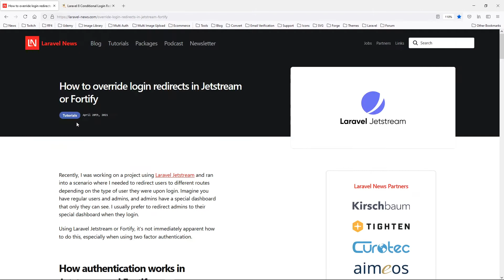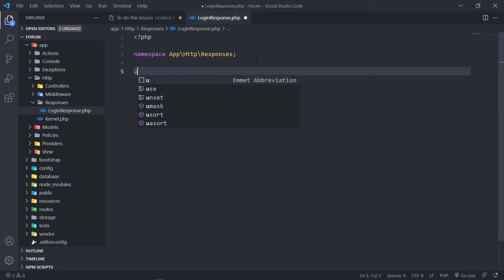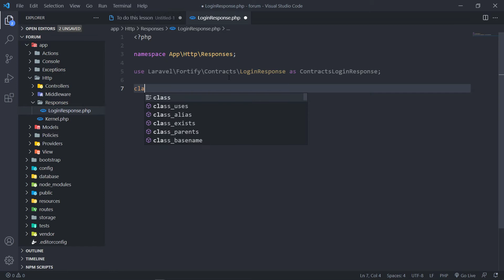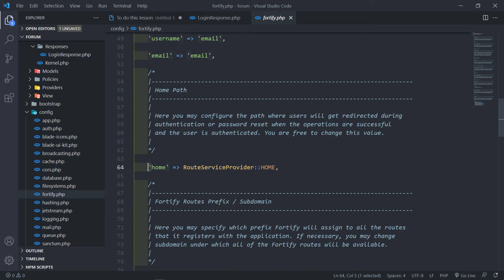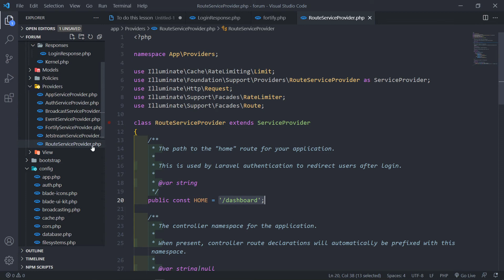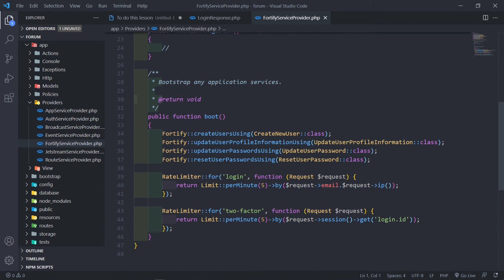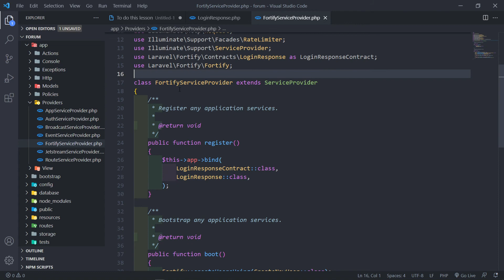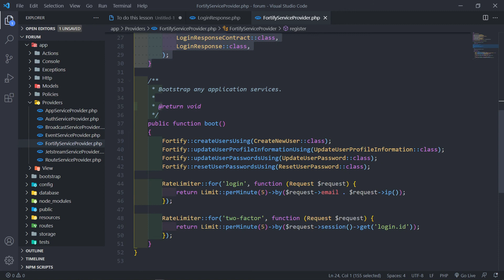Create a forum with Laravel 8 | Redirect users, Create Login Response class | Part 4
In this lesson we will create our own login response to redirect users based on their type.

Timestamps:
0:00 Introduction and setup
1:40 Source for information
2:15 Create Login responses
7:40 Bind Login response to FortifyServiceProvider